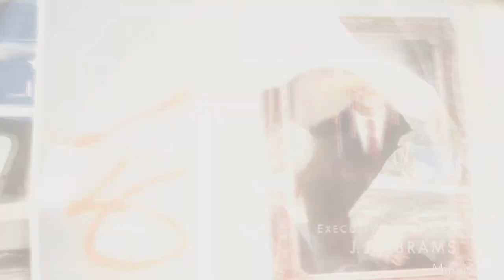Multifandom . The Scientist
'Tell me you love me, come back and haunt me'

So I've finally managed to upload this! (Everytime I rendered it would stop and it kept saying there were errors so I was on the verge on stopping altogether but convinced me to render it into small parts and then try again with them)

Anyway yeah I hope you enjoy it, I'm actually quite happy with it although because of the problems the timing seems to be a bit off towards the end but then that might just be me!
I wanted to vid this song with three tragic couples and it took a while to decide which. Destiel, Johnlock & Skate are each my OTPs from their respective shows so if you like any of them then great!